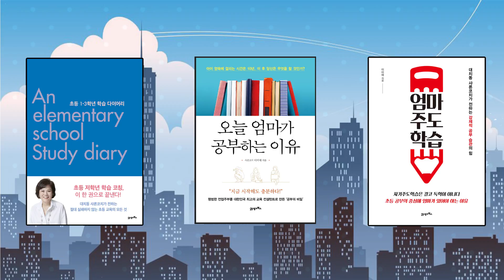맛있는 커피이야기 전희정대표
[전문가 꿀팁, 노블레스 오블리주]

TV 방송에서 쉽게 들을 수 없는 진짜 정보.
각계 최고 전문가들의 순도 100%의 팁들을 낱낱이 공개합니다.
엄마들이 알고 싶어하는 전문 지식!
엄마들이 배우고 싶어하는 전문가의 노하우!
샤론코치TV를 통해 엄마들에게 환원해드립니다.

대한민국 최고의 전문가 재능기부 쇼!
샤론코치TV 전문가 꿀팁, 노블레스 오블리주!

강원도 횡성에 있는 카페 꼼방
숙련된 바리스타 전희정 대표의 맛있는 핸드드립 커피
부군이 평생 모은 수만장의 LP
세계여행을 하면서 모은 예쁜 잔

여러분의 꼼방 나들이가 행복할것입니다.

자세한 내용은 방송으로 확인하세요.
샤론코치TV 프로그램을 재미있게 보셨나요?
샤론코치 오프라인강의는 샤론코치블로그 공지를 참고하세요.
샤론코치를 직접 만날 수 있는 강의가 준비되어 있습니다.